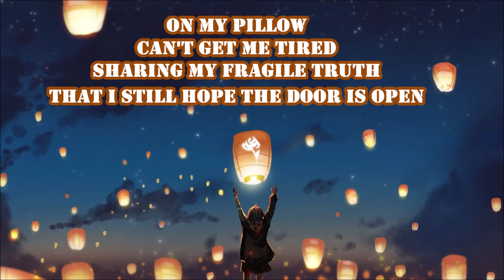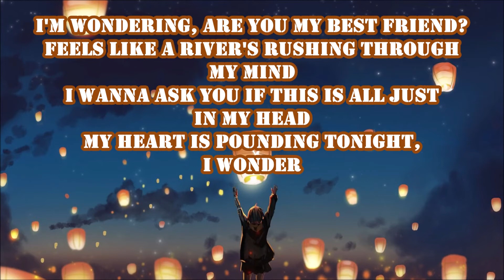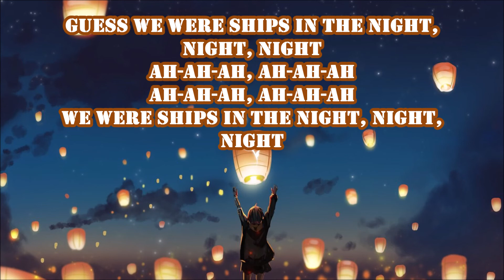V (BTS) - Sweet Night (Lyrics & 432Hz)